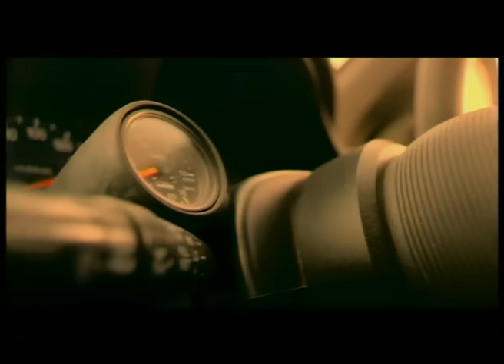Nuttea - Millénaire (Clip officiel)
" Un signe du temps " le double vinyl en réédition limitée disponible